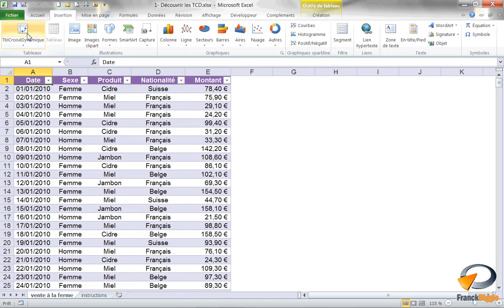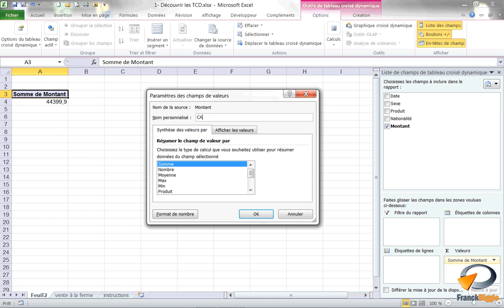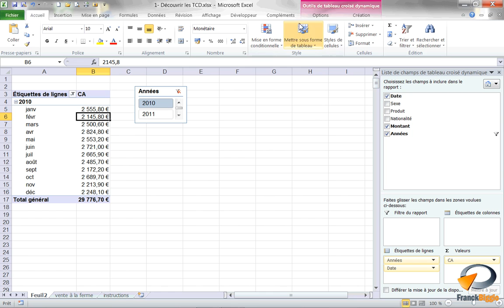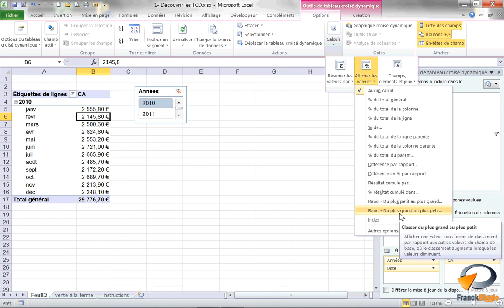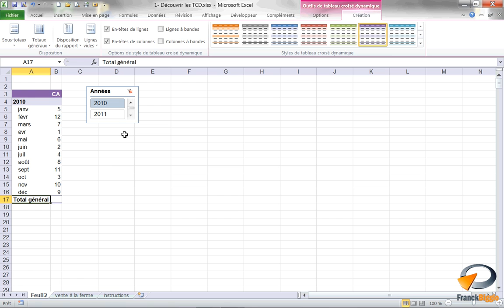Les Tableaux croisés dynamiques (Exercice 30) - Formation Excel Marseille